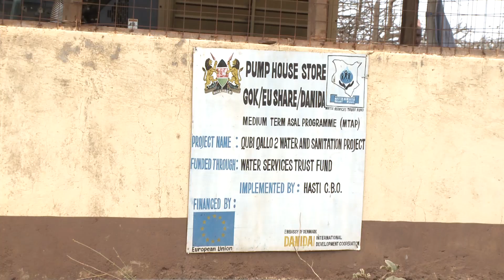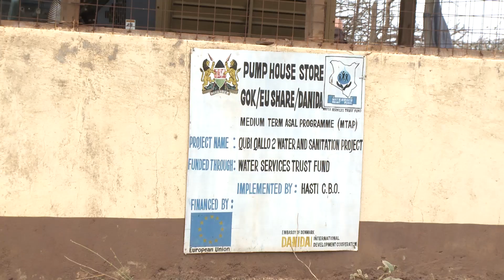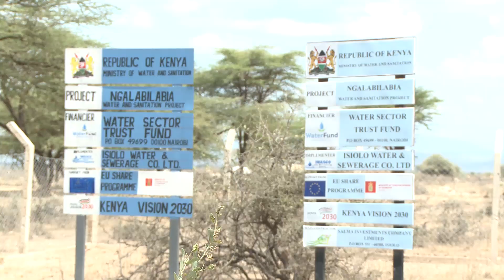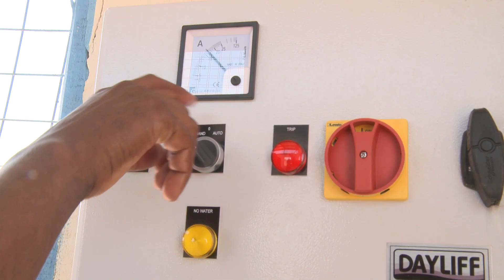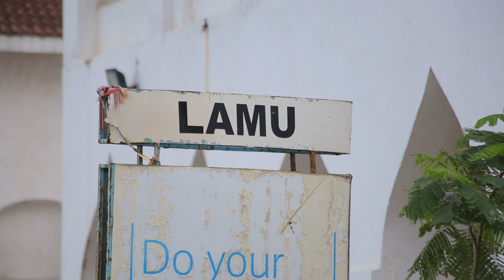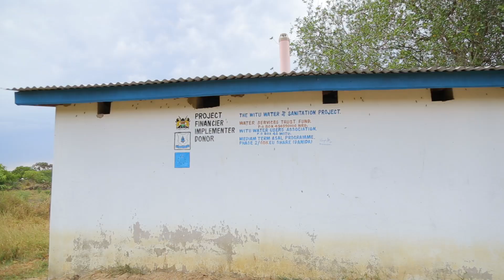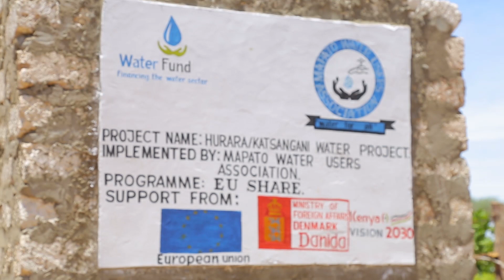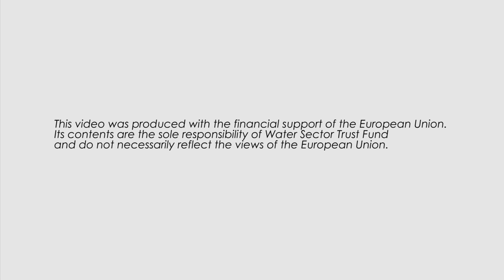Water Sector Trust Fund EU-SHARE Documentary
Water Sector Trust Fund Documentary on EU-SHARE projects